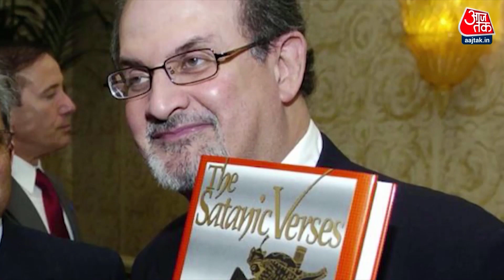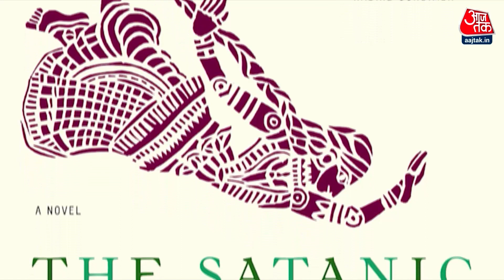Dangal: मशहूर ब्रिटिश लेखक Salman Rushdie पर जानलेवा हमला हुआ तो बहस इंटरनेशनल हो गया | Nupur Sharma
न्यूयॉर्क में कल भारतीय मूल के मशहूर ब्रिटिश लेखक सलमान रुश्दी पर जानलेवा हमला हुआ तो बहस इंटरनेशनल हो गया है । इस्लामिक कट्टरपंथ पर चर्चा तेज हो गयी है । एक चर्चा अपने देश में भी चल रही है । जो बेहद ही खौफनाक मोड़ पर आ गया है । बीजेपी से निष्कासित प्रवक्ता नूपुर शर्मा पर जानलेवा हमले की पाकिस्तानी साजिश का खुलासा हुआ है । यूपी के सहारनपुर से यूपी एटीएस ने जिस शख्स को गिरफ्तार किया है उसने ऐसे-ऐसे चौंकानेवाले खुलासे किए हैं जिन्हें सुनकर किसी के पैरों तले जमीन खिसक जाए । आखिर धर्म की वो कौन सी घुट्टी है जिसे आतंकी अब कट्टरपंथियों को पिला रहे हैं । नफरत का जहर पीनेवालों का क्या है इलाज? ये सिर तन से जुदा के फॉर्मूले से निपटने का क्या है तरीका ? ऐसे ही सवालों के साथ और भी होंगे वो सवाल जिनके जवाब आप जानना चाहते हैं लेकिन उससे पहले देखिए हमारी ये खास रिपोर्ट.